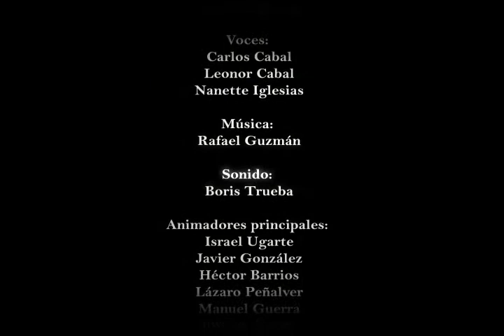Joven Ernesto Viaje en Bicicleta